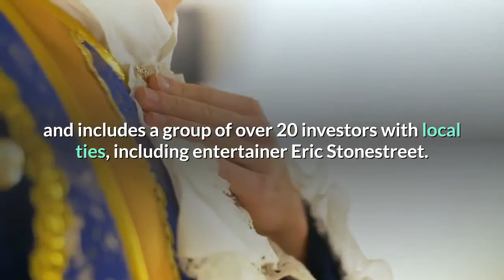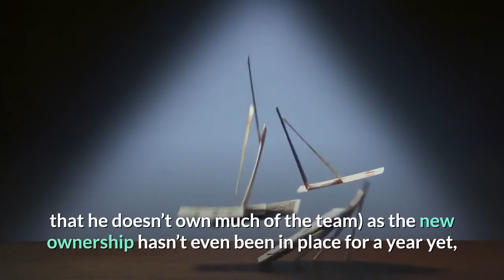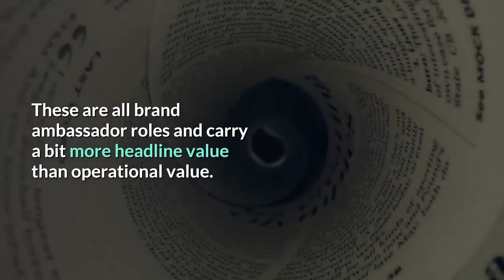Patrick Mahomes joins Royals ownership group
Patrick Mahomes has owned the Chargers’ defense, the Texans’ defense, and the 49ers’ defense. Now he’ll own the Kansas City Royals. The Royals announced that Chiefs quarterback Patrick Mahomes has joined the ownership group. The group, which purchased the Royals from the late David Glass for $1 billion last fall, is led by local businessman John Sherman and includes a group of over 20 investors with local ties, including entertainer Eric Stonestreet. Mahomes grew up around the game of baseball, as the son of former MLB reliever Pat Mahomes. The portion that he owns has not been disclosed, but it is likely a very small portion. The quarterback is fresh off signing a 10-year contract with the Chiefs that could be worth up to $503 million. The 24-year old becomes becomes the youngest sports owner in history. Even purchasing 1 percent of the Royals, assuming Mahomes didn’t buy at a lower post-money valuation than the other investors paid, would cost the Chiefs quarterback around $10 million which is a significant outlay for someone who has made slightly more than $13 million over his brief playing career, not including endorsements. Unlike MLB deals, NFL contracts aren’t fully guaranteed, so Mahomes can’t quite start spending like he has earned his entire half a billion dollar contract. Still, if Mahomes needed an advance to purchase a larger stake in the team (of say 2-3 percent), he would likely be able to find that in an owner-financed sale in which he would pay it off over time as more of his contract becomes guaranteed. Ownership shares don’t trade on any liquid market (although that may be changing) so it’s not like Mahomes can go log into his broker and pick up a couple shares. He would had to have purchased his share either through one current owner or multiple owners given up a smaller percentage. It’s unlikely he bought any one owner out (which is why my guess is that he doesn’t own much of the team) as the new ownership hasn’t even been in place for a year yet, and there may be a lock-up period attached. Mahomes isn’t buying a stake as an investment in reality. While franchise values have increased annually, even a doubling of his ownership isn’t going to be a financial boom for him. What he is buying ownership for is to be an ambassador of the Royals, Chiefs, and Kansas City. Like Stonestreet, Mahomes would be more of a celebrity figurehead than someone making day-to-day decisions. It’s cool to be able to say “I own part of a sports team” and celebrity ownership of franchises is a storied history that includes “owners” like Jay-Z (who owned less than 1 percent of the Brooklyn Nets), Jennifer Lopez and then husband Marc Anthony (unreported amount of the Miami Dolphins), Bill Maher (who at one pint owned 1-4% of the Mets), Justin Timberlake (Memphis Grizzlies), Will Smith (Philadelphia 76ers), and others. These are all brand ambassador roles and carry a bit more headline value than operational value.